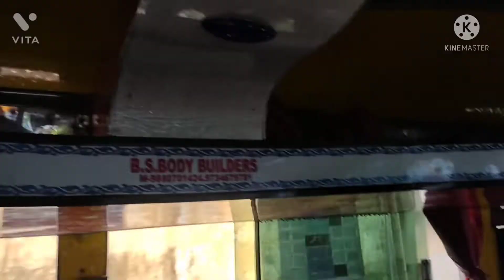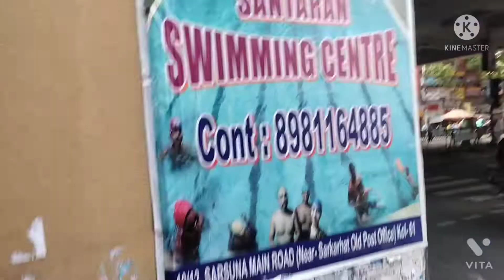লোকনাথ বাবার দর্শনে গেলাম কচুয়াধাম। (part-1)